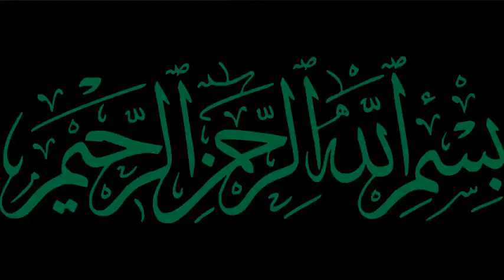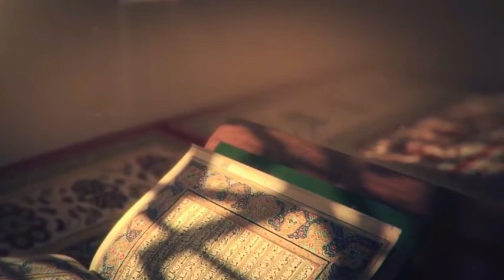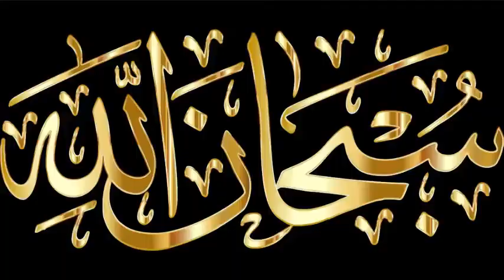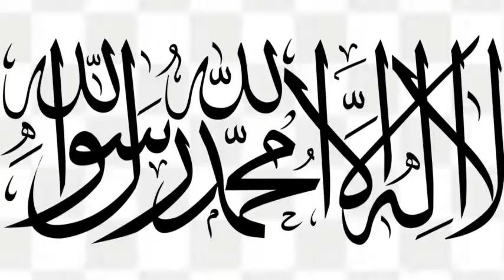5 Amaal Jinka Sawab Hajj Ke Barabar Hai || Saeed Ullah Video By Khwage Khabari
5 Amalona Che Da hage Sawab Da Hajj Baraber De || Saeed Ullah Video By Khwage Khabari
اسلامُ الیکم ملگرو
ملگرو زما دہ چینل سبسکرائب کڑئ او خواتہ ورسرہ دہ ٹلئ نشان دباؤں🔔 کڑئ تاسو تبہ نور ہم خکولی خکولی نعتونہ درشیی مننہ

للہ تعالیٰ پاکستان کشمیر لبنان اور تمام مسلمانوں پر رحمت نازل فرماے آمین ثم آمین یارب العالمین

Hi friends

All Show My New Videos

              AND